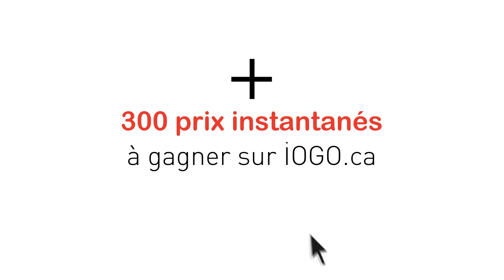IÖGO et ses trémas gagnants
Voici la nouvelle campagne de IÖGO, réalisée par CRI agence.